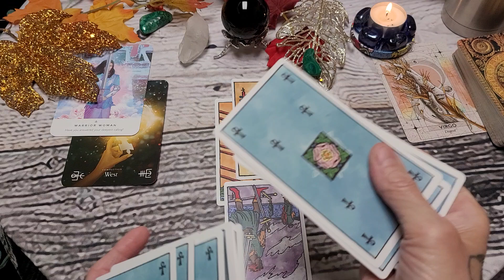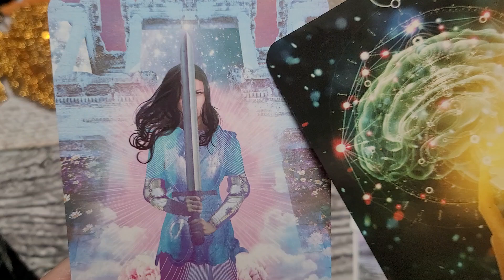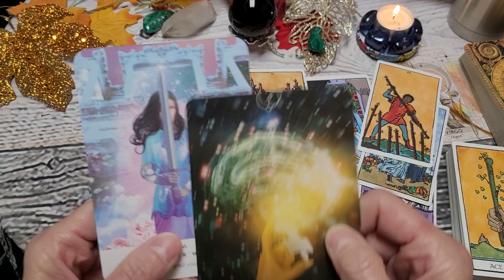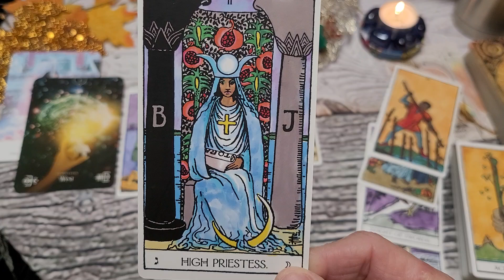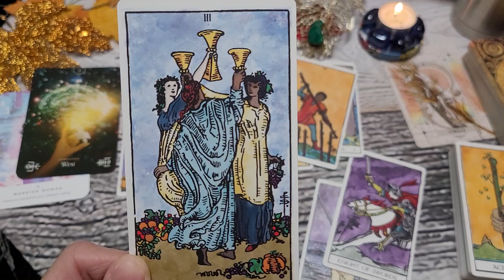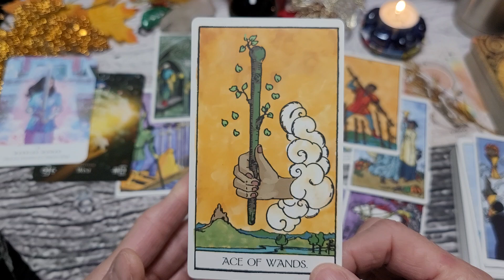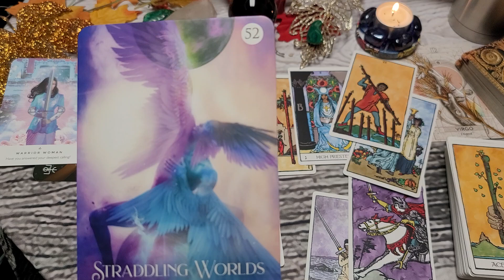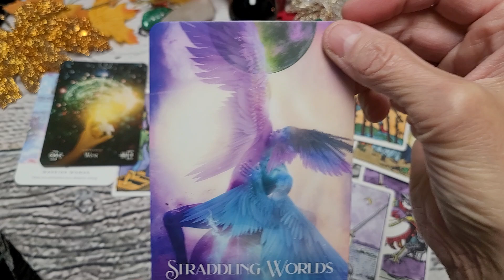♍️ VIRGO ~KNOWING your TRUE self, FINALLY! Aim HIGH!/November Tarot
Health/Career/Finance /Love
Welcome Virgo to Forest for the Trees Tarot and to your November 2024 Tarot and Oracle card  reading. This is a general tarot and oracle card reading and will not resonate with everyone.  Checking your moon and rising signs may give you more information and guidance if needed. I would love to hear if this tarot reading resonates with you and how.
xo~Rudi

Decks Used:
The Weiser Tarot